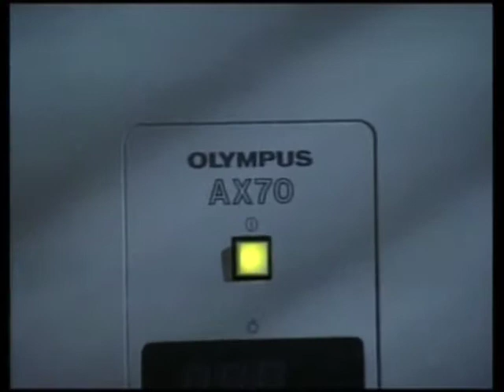Olympus Microscopy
The concept we presented was so well received the video was re-purposed as both a training and sales presentation tool. We used intersecting voice bites of customers and Olympus engineers cross talking over technical illustrations that came to life showing how the customers need was met and the solution evolved into the final elements of the Provis Research Microscope. This format was used to introduce each section of the video. A multiple ward winner for scriptwriting and effective use of animation.